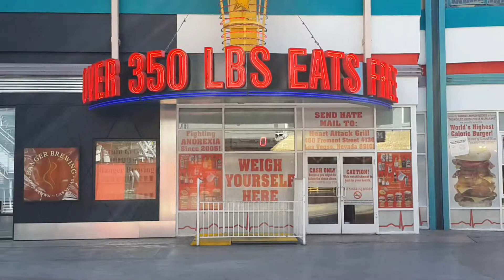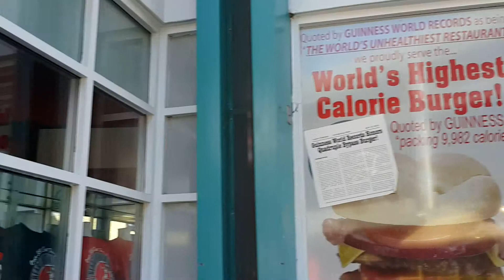FREMONT + HAMBURGUESAS MAS GRASOSAS DEL MUNDO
RECORRA CON NOSOTROS LA CALLE MAS HISTORICA DEL VIEJO LAS VEGAS Y CONOZCA EL LUGAR DONDE SE SIRVEN LAS HAMBURGUESAS MAS "ENGORDANTES" DEL MUNDO.